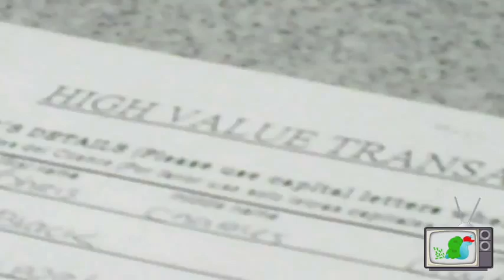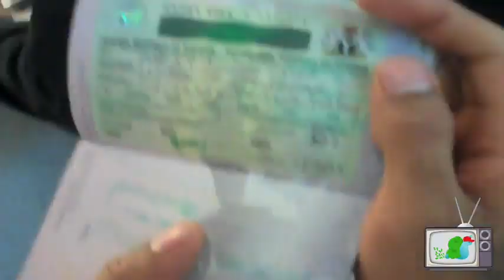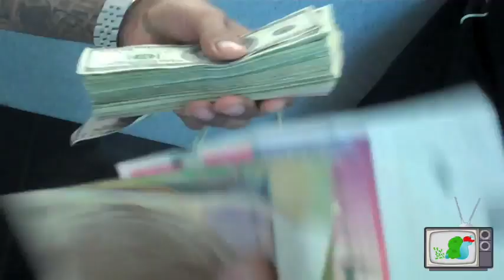Day in the Life- Lloyd Banks x Tony Yayo x Juelz Santana x SlowBucks